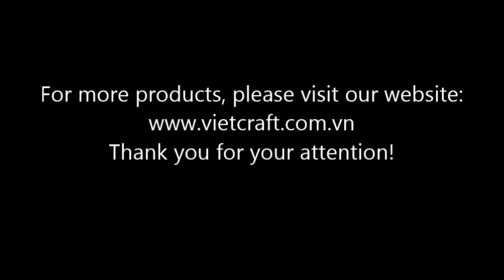LBC HN04 R Lacquer Coconut Bowl Hand drawing Zebra pattern Plain Red color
Lacquer coconut bowl 100% handmade of Vietnam

Lacquer Coconut Bowl was made real coconut shell - Hand drawing - Zebra pattern - Plain Red color

Use for :

Suitable to put candy, nut, candle or flower could be décor at home, restaurant, resort or hotel which creating very close to natural feeling.

Size

Normal Diameter: 12-14 cm

Height: 5.8 to 6.0 cm